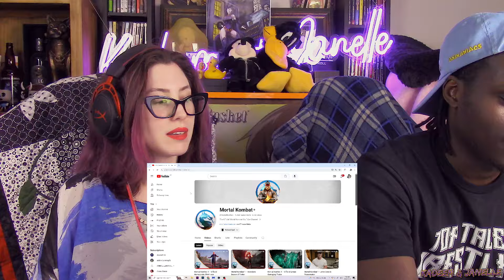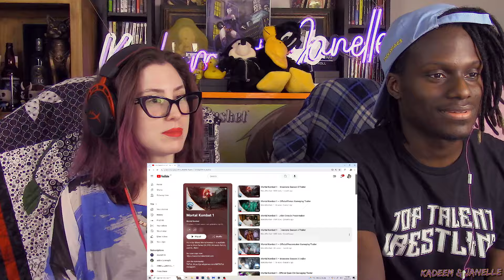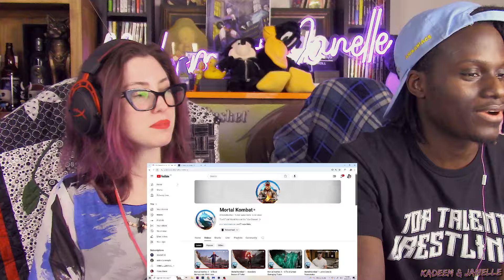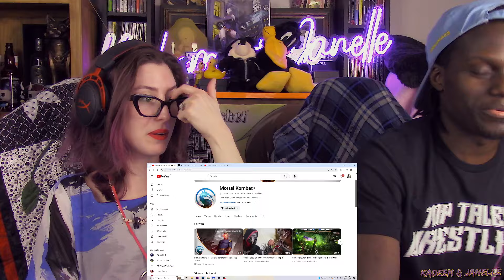HE'S COMING! Homelander Official Gameplay Trailer REACTION!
Homelander is dropping next week and we've gotten the full gameplay trailer for the mad "superhero". Does he live up to the hype? Let's find out together!